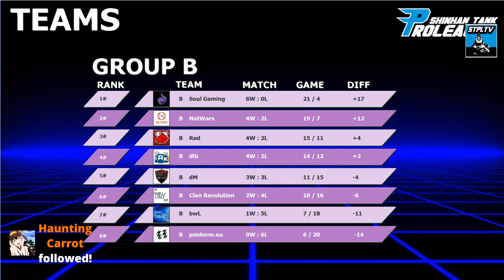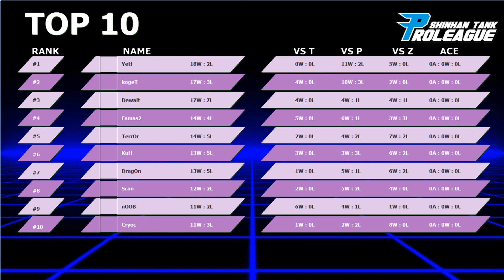Shinhan Tank Proleague [STPL] Round 3 Week 7 [2.1] trutacz (NW) vs Yaj (dM) SET 1 @ Icarus